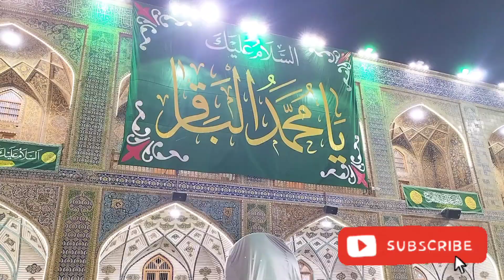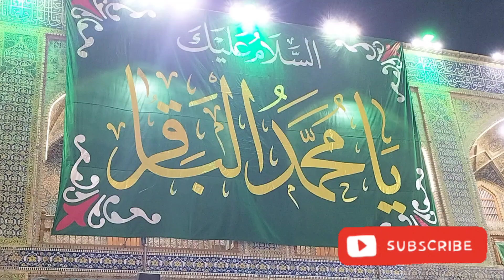يا من أرجوه لكل خير Brth anniversary Of Imam Muhammad Baqir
دعاء يا من أرجوه لكل خير
حرم امام على عليه السلام
ولادة الإمام محمد بن علي بن الحسين باقر العلوم
This video is related to The Islamic Month Rajab's Supplications, and about the birth anniversary of Imam Muhammad ibn Ali (alaihima al-salam) With the Imam Ali's Holy shrine's Video

imam muhammad baqir
Anniversary or imam Baqir
Anniversary of imam Baqir
hazrat imam muhammad baqir
Wiladat Hazrat imam Muhammad baqir
imam baqir
يا من ارجوه لكل خير وامن سخطه
شهر رجب
hazrat imam muhammad baqir in urdu